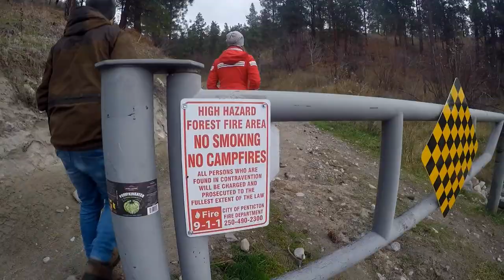Amazing Trip to Penticton, BC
New video from Beautiful British Columbia in Canada. Awesome trip and a fun weekend visiting Tobi in Penticton, BC. A city in the Okanagan Valley with so much wineries, delicious Deer dishes, and tasty beers on top of bouncing to a country club, fishing and bonfire at Chute Lake in Kelowna, and a quick hike to Three blind mice overlooking the great Okanagan Lake and Skaha Lake.

Looking forward to the next wonderful trips in Canada!